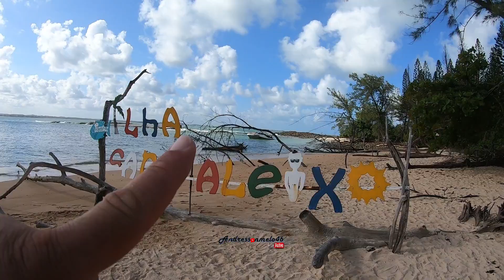ILHA DE SANTO ALEIXO VENHA CONHECER ESSE PARAÍSO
Ilha de Santo Aleixo é um verdadeiro paraíso próximo de Porto de Galinhas!